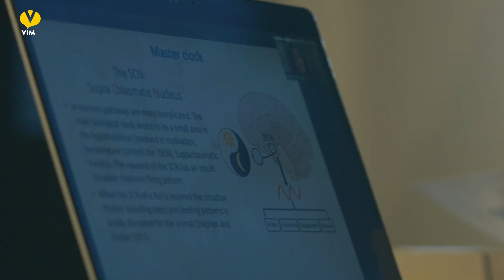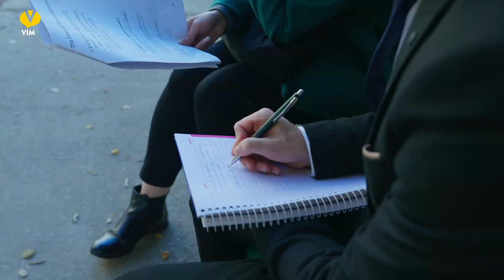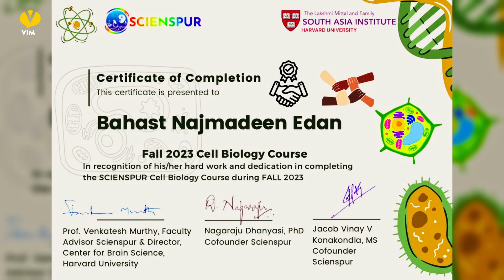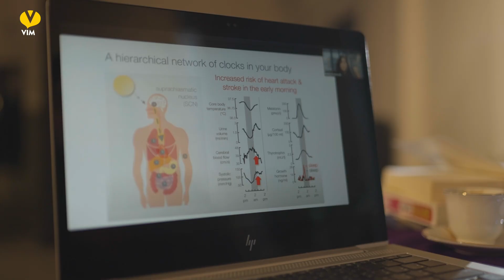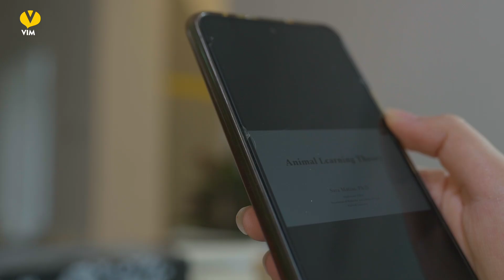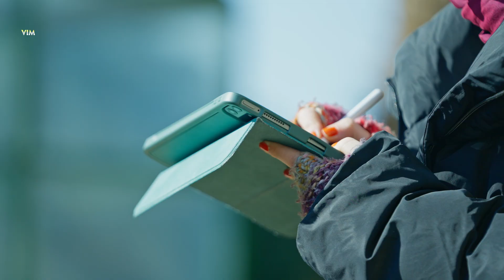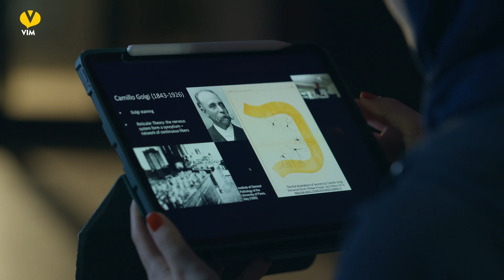Scienspur and Harvard University Online Course backed by Vim Foundation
لە پێناو پەرەپێدان و بەرزکردنەوەی ئاست و توانای خوێندکارانی زانکۆکانی کوردستان، دامەزراوەی ڤیم لە سەر بناغەی ئەو لێتێگەیشتنە فەرمییەی لە ماوەی ڕابردوودا لەگەڵ زانکۆی سلێمانیدا هەیبووە و لە ڕێگەی ئۆفیسی مۆبیلیتی توانی هەلی خوێندنی کۆرسێکی ئۆنلاین لە زانکۆی هارڤارد بۆ چوار خوێندکاری هەڵبژێردراوی بەشە جیاوازەکانی زانکۆی سلێمانی بڕەخسێنێت.
کۆرسی ئۆنلاینی زانکۆی هارڤارد و ساینسپور، کۆرسێکی گرنگ و  بەسوودی زانستی بوو کە لە لایەن کۆمەڵێک مامۆستای بەئەزموونی بیانی و ئەوروپییەوە پێشکەش بە خوێندکارە بەشداربووەکان کرا و دواتریش بە بەخشینی بڕوانامەی فەرمی بە خوێندکارەکان کۆتایی بە کۆرسەکە هات.
Scienspur and Harvard University Online Course

In order to develop and improve the level and skills of Kurdistan Region's university students, Vim Foundation, based on the official memorandum of understanding it signed in the past with Sulaimani University, and through the Mobility Office, was able to provide online study opportunities at Harvard University for four selected students from different departments of University of Sulaimani.

The Harvard and Scienspur Online Course was an essential and valuable scientific course presented by several experienced foreign teachers to the participating students of the University of Sulaimani and then ended with the awarding of official certificates to the students.
 من أجل تطوير وتحسين مستوى وقدرات طلاب جامعات كوردستان،  مؤسسة فيم بناءً على التفاهم الرسمي الذي كان بينها وبين جامعة السليمانية وعن طريق مكتب الموبيليتي، تمكنت من توفير فرص دراسة اون لاين في جامعة هارفارد لأربعة طلاب من الاقسام المختلفة في جامعة السليمانية.
 دورة اون لاين التدريبية  لجامعة هارفارد وساينسبور، كانت دورة علمية مهمة ومفيدة قدمها عدد من الاساتذة الأجانب والأوروبيين من ذوي الخبرة، للطلاب المشتركين، ثم اختتمت بتوزيع الشهادات الرسمية على  المشتركين.